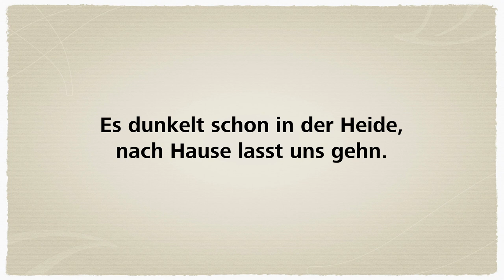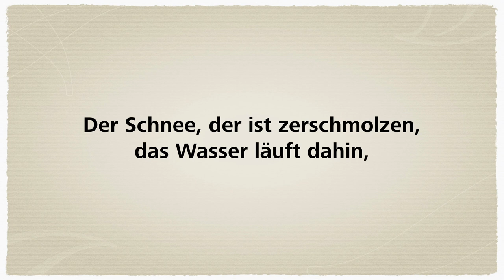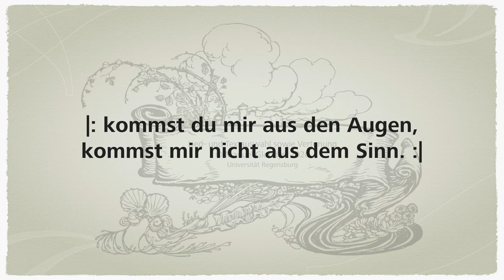Volkslieder zum Mitsingen | Es dunkelt schon in der Heide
(Hier verwendeter) Text:

1.
Es dunkelt schon in der Heide,
nach Hause lasst uns gehn.
|: Wir haben das Korn geschnitten mit unserm blanken Schwert. :|

2.
Ich hörte die Sichel rauschen,
sie rauschte durch das Korn.
|: Ich hörte mein Feinslieb klagen, sie hätt’ ihr Lieb verlor’n. :|

3.
Hast du dein Lieb verloren,
so hab’ ich noch das mein:
|: So wollen wir beide mit’nander uns winden ein Kränzelein. :|

4.
Ein Kränzelein von Rosen,
ein Sträußelein von Klee,
|: zu Frankfurt an der Brücke, da liegt ein tiefer Schnee. :|

5.
Der Schnee, der ist zerschmolzen,
das Wasser läuft dahin,|: kommst du mir aus den Augen, kommst mir nicht aus dem Sinn. :|